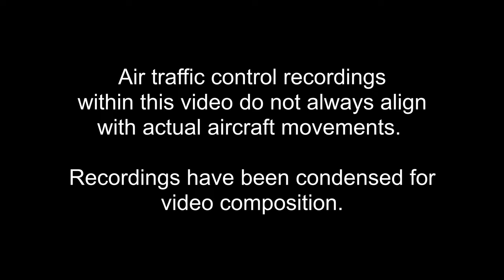Late Sunday afternoon departures at world's busiest airport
Join me this afternoon in Atlanta at Hartsfield-Jackson Atlanta International Airport for a few afternoon departures.

Red text indicates the actual time of departure (ATD) is greater than 30 minutes from the scheduled time of departure (STD), as reported by FlightRadar24.com.

As always, see timestamps below:
TYPE FLIGHT AIRCRAFT REG Time in Clip
Flight Aircraft Reg Time in Clip
Intro     00:00
DL30 B767-432(ER) N826MH 00:19
UA307 B737-724 N14731 01:36
AA4778 E175LR N422YX 02:19
DL2832 B717-2BD N895AT 03:02
DL1124 B737-9GP N938DZ 04:30
DL222 A350-941 N572DZ 06:20
DL2670 B757-232 N688DL 07:25
DL72 A330-323 N821NW 08:22
DL2902 B717-2BD N717JL 10:15
DL633 B767-332(ER) N197DN 11:10